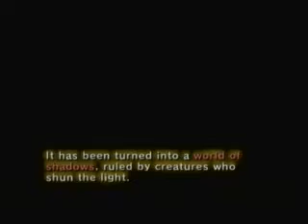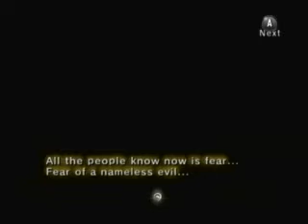Let's Play the Legend of Zelda: Twilight Princess: Part 8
Alright, I got my new recording stuff to work, finally.  Yaaay =]                                                                                                                                           Actually it was more my dad..so yaaay for dad.